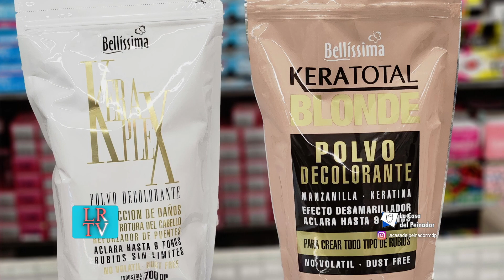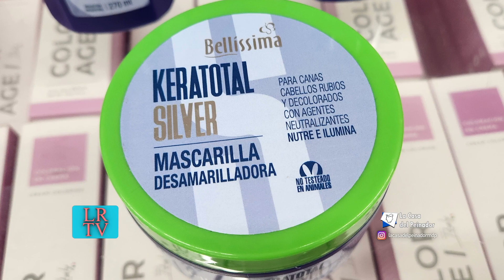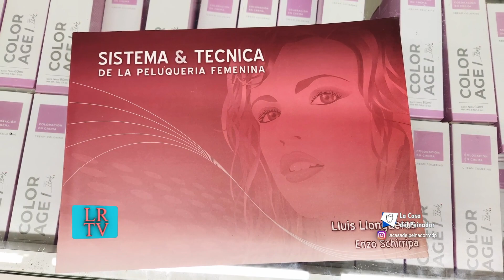La Casa del Peinador Mar del Plata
Promociones Bellísima (KERATOTAL, KERAPLEX, ARGAN)
Schwarzkopf (BONACURE) COLORAGE, MAJIREL, ISSUE PROFESIONAL COLOR

Todo lo que necesitas para armar tu Peluquería,
Centro de belleza y Estética.
Atendemos tanto a profesionales como al público en general.